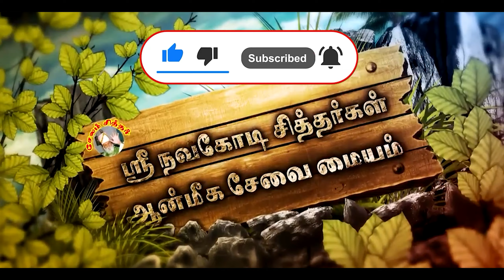கோவில் கோபுர கலசத்தில் கருங்காலி வைப்பது ஏன் ?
YOU CAN PURCHASE OUR HANDMADE KARUGALI PRODUCTS,
ALL TYPE OF RUDRASHAM, GOMTI CHAKARAM, SALIGRAM STONE,
RASI STONE, POOJA ITEMS, 108 HERBAL SAMBRANI POWDER
AND MANY MORE HERBAL , POOJA ITEMS ,

WE ARE SALEING LESS PRICE THEN MARKET PRICE
AND ORIGINAL

SRI SALEM SIDDHAR HERBAL PRODUCTS,
71/C KAMBAR STREET , SUBRAMANIYA NAGAR,
SALEM-636005, TAMILNADU, INDIA,

கருங்காலி கோல் பூஜை செய்யும்  பயன்கள்

ஆன்மிக தகவல்கள்

• தனவஸ்யம்
• வாழ்வில் நல்லதொரு முன்னேற்றம் ,
• சகல கிரக தோஷ நிவர்த்தி
• வெள்ளியில் மணியாக கோர்த்து அணிவது அநேக நன்மைகள் பயக்கும்
• சித்தர்கள் கண்ட அரு மருந்து கருங்காலி
• வாழ்வில் துன்பங்கள் மறைந்தோடும் செல்வ வளம் பெருகும்
• எடுத்த காரியத்தில் ஜெயம் உண்டாகும்
• சித்த ரகசியம் புத்தகத்தில் கருங்காலி பற்றி பல தகவல்கள் உள்ளது
• சித்த பிரமை மனக்கசப்பான்கள் அறவே நீங்கும்
• முருகப்பெருமாளின் ஆசி கிட்டும் நல்லதே நடக்கும்
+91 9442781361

கருங்காலி சக்தி ஏற்றும் ரகசிய முறை - Secrets of Inserting Energy to Karungali

கருங்காலி மரத்தாலான அறிய வகை கருங்காலி 54 எண்ணிக்கை மணி மாலை விற்பனைக்கு கொண்டு வந்துள்ளோம். தொடர்புக்கு.94421 81361

மனிதர்களின் வாழ்க்கையை நிர்ணியப்பது நவகிரகங்களும் கோள்களும்தான் மனிதனின் வாழ்க்கை நன்மை தீமை அடிப்படையில் வாழ்க்கை நடைபெறுகிறது இந்த வரிசையில் கருங்காலி மரத்தை நம் மக்கள் செவ்வாய் கிரகத்தின் அம்சமாக வணங்கி வருகின்றன. சிவன் கோவில் களில் கருங்காலி மரத்தை வணங்கி வருங்கின்றன

செவ்வாய் கிரக தோஷத்தை போக்ககூடிய தன்மை கருங்காலி மரத்திற்கு உண்டு செவ்வாய் கிரக தோஷத்தால் பாதிக்க பட்டவர்கள் இந்த கருங்காலி மடி மாலை கழுத்தில் அணியலாம் இன்றும் இந்த கருங்காலி மரம் திரு அம்பார் களம் என்னும் சிவன் கோவிலில் இறைவனோடு சேர்த்து வணங்குகின்றனர். திருவாருரில் இருந்து பேரளம் செல்லும் வழியில் உள்ளது இத்தலம். கருங்காலி மணி மாலை.

மரங்களில் கருங்காலிக்கு தனி சிறப்பு உண்டு அனைத்து கோவில்களிலும் கலசம் பொறுத்த கருங்காலி மரத்தைத் தான் கோபுரத்தில் பதித்து வைப்பார்கள். அத்தகைய ஆற்றல் மிகுந்த கருங்காலி மரமே மணி மாலைக்கான முதல் தர மரமாகும்

பயன்கள்: ஜாதகத்தில் செவ்வாய் தோஷம் மற்ற தோஷங்கள் பாதிக்காது
அபிரிதமாக பிரபஞ்ச ஆற்றலை ஈர்த்து கொடுக்க வல்லது. இது நம்மிடம் இருந்தால் அதிர்ஷ்டம், நமது பேச்சை மற்றவர் கேட்டு நடப்பர், அனைவரும் நம்மை மதிப்பர், ஜன வசியம், தேவதா வசியம், குபேர யோகம் கிடைக்கும் என்பது போன்ற நம்பிக்கைகள் இன்றும் பலரிடம் உள்ளதை காணலாம். மந்திர ஜெபம் செய்யவும் சிறந்த மாலை.

ஆன்மீக பூஜை பொருட்களில் மிகவும் முக்கியமான அரிதான ஒன்று, இந்த கருங்காலி மாலையை கழுத்தில் அணிந்து கொள்ளும்  பொழுது நம் உடம்பில் உள்ள கெட்ட சக்திகள் கட்டுப்படுத்தப்படும். நம்மை சுற்றி உள்ள பில்லி, சூனியம், ஏவல் இதுபோன்ற கெட்ட சக்திகள் நம்மை நெருங்காது.

கருங்காலி மாலையை பொதுவாக எல்லோரும் உபயோகப்படுத்தலாம். அதனால் அவர்களுக்கு 10 சதவீத நன்மையே கிடைக்கும்.

கருங்காலி மாலையை மிருகசீரிஷம் நட்சத்திரம் ஒருவருக்கு ராசி, நட்சத்திரம் அல்லது லக்ன நட்சத்திரமாக வரும் பட்சத்தில் அவர்கள் உபயோகப்படுத்தும் பொழுது 30 சதவீதம் நன்மை கிடைக்கும்.

ஒருவருக்கு கருங்காலி மாலையால் 100% நன்மை கிடைக்க வேண்டும் என்றால், அவருடைய ஜாதகத்தில் மிருகசீஷ நட்சத்திரத்தின் தொடர்பு நல்ல தொடர்புபாக தொடர்பு கொண்டால் மட்டுமே அவர்களுக்கு அதனால் முழு நன்மை கிடைக்கும்.

கருங்காலி மணி மாலை
கருங்காலி மரம்
கருங்காலி பயன்கள்
கருங்காலி குச்சி
கருங்காலி மூலிகை
karungali maram
kuladeivam
Kula Deivam
குலதெய்வம் கண்டுபிடிக்க
குலதெய்வம் வழிபடும் முறை
குலதெய்வம் வீட்டிற்கு வர
குலதெய்வம் கனவில் வர
குலதெய்வ பூஜை
செல்வம் பெருக
நாட்டு மருந்து
மூலிகை
சித்த வைத்தியம்
கருங்காலி மாலை
karungali maalai
karungali malai
கருங்காலி மாலை நன்மைகள்
karungali malai nanmaigal
keywords,

karungali malai benefits in tamil,
karungali malai original price,
karungali malai price,
karungali malai benefits,
karungali malai tamil,
karungali malai original,
karungali malai seivathu eppadi,
karungali malai palangal,
karungali tree uses in tamil,
karungali tree in tamil,
karungali tree seeds,
karungali tree benefits in tamil,
karungali tree malayalam,
karungali tree price in tamil,
karungali tree images,
karungali tree in,
கருங்காலி மரம்,
கருங்காலி மாலை,
கருங்காலி மரம் எப்படி இருக்கும்,
கருங்காலி கட்டை,
கருங்காலி மாலை பயன்கள்,
கருங்காலி மணி,
கருங்காலி தாயத்து,
கருங்காலி தாயத்து பயன்கள்,
கருங்காலி தண்டம்,
கருங்காலி பூ,
கருங்காளி அம்மன்,
கருங்காலி மாலை அணியும் முறை,
கருங்காலி இலை,
கருங்காலி கட்டை எங்கு கிடைக்கும்
கருங்காலி மரம் வளர்ப்பு,
கருங்காலி மரம் பயன்கள்,
கருங்காலி மரம் படம்,
கருங்காலி மரம் கிடைக்கும் இடம்,
கருங்காலி மரம் விலை,
கருங்காலி மரம் வகைகள்,
கருங்காலி மரம் எங்கு கிடைக்கும்,
கருங்காலி மரம் இலை